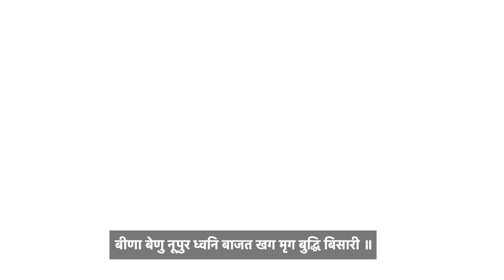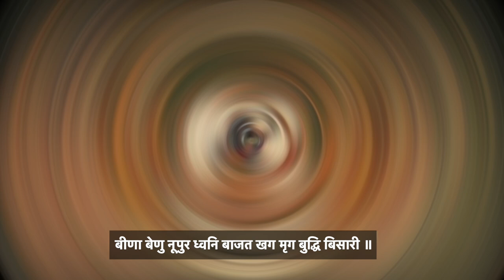Piy Ko Nachvan Sikhavat Pyari | पियकों नचवन सिखवत प्यारी | Raas Ko Pad | Raag : Bihag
Pushtivrund presents "Piy Ko Nachvan Sikhavat" in raag "Bihag" in mesmerising voice of Krishnadas Nayak.

Sung by : Krishnadas Nayak (Pushtivrund)
Pakhavaj : Pdt. Hemantji Bhatt
Sarangi : Ustad Ikram Khan
Recorded At B.M.Studio, Ahmedabad
Mixed by : Dhaval Sheth

पियकौं नचवन सिखवत प्यारी ॥
वृंदावन में रास रच्यौ है शरदरैन उजियारी ॥1॥
तालमृदंग उपंग बजावत अति प्रवीन ललिता री ॥
रूपभरी गुण हाथ छरी लियें डरपत लालबिहारी ॥2॥
बीणा बेणु नूपुर ध्वनि बाजत खग मृग बुद्धि बिसारी ॥
ब्यास स्वामिनी की छबि निरखत रीझ देत करतारी ॥3॥